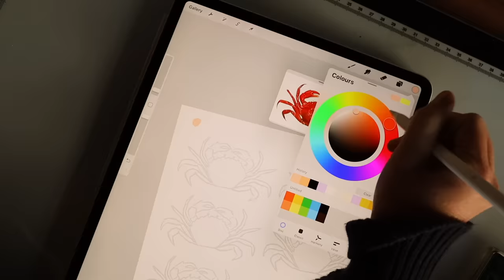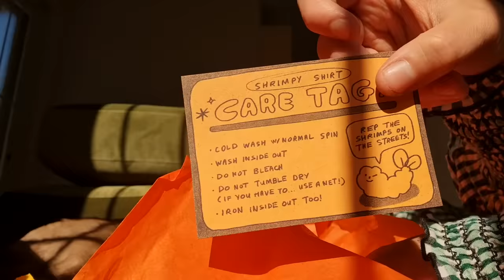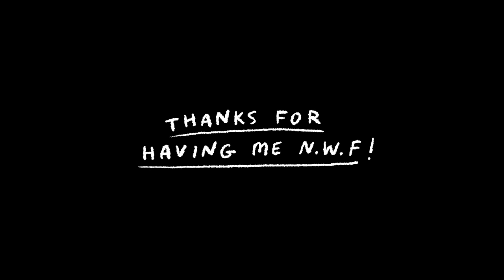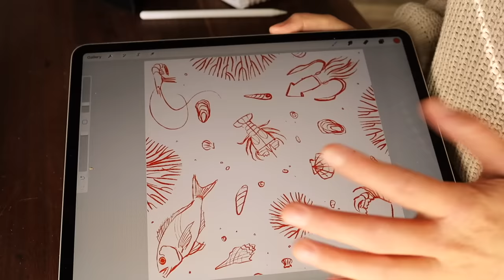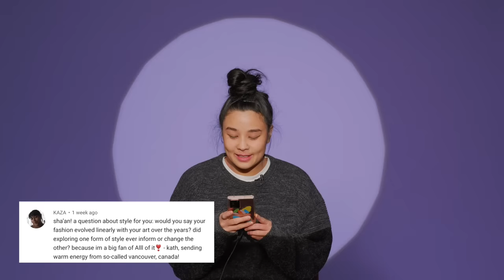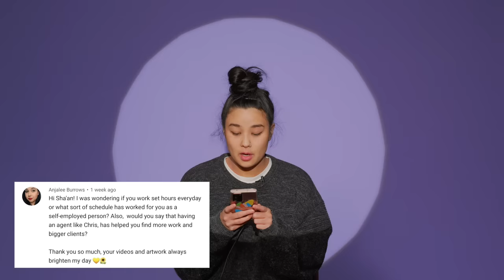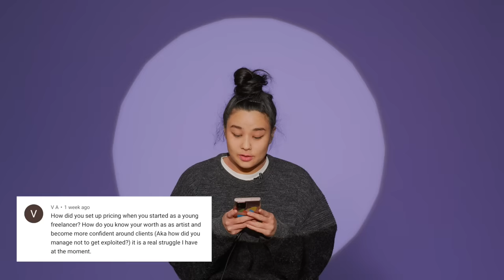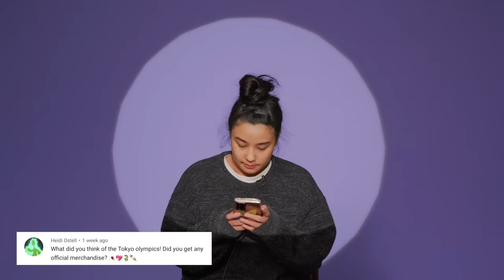SEA CREATURE ILLUSTRATIONS & STORE PREP ✷ STUDIO VLOG 47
Hello gorgeous things! I just got a new commercial illustration brief so I wanna take you through the concept/sketching process. I'm also prepping for a store drop & trying to make time to paint. Squarespace trial + discount

'Fadeaway' — Mozi
'Lay It All On Me' — Johnny Stimson
'Sparks' — Jesse Woods
'Flight Pattern' — Steven Gutheinz
'Cottage Roads' — The Walters
'Kawa (with Elijah Nang)' — We

MAILING ADDRESS :
"CHRIS FLP"